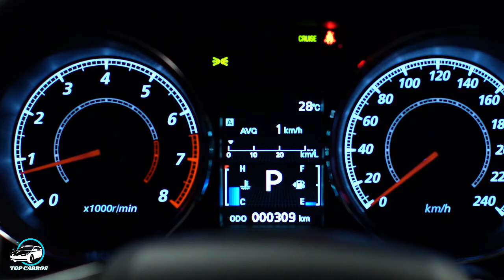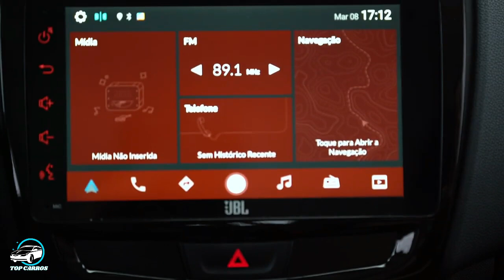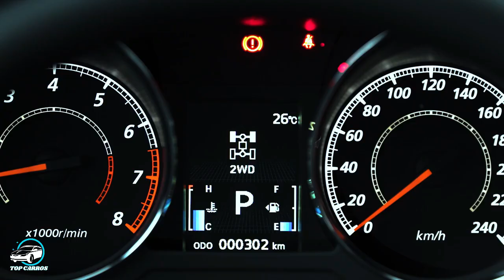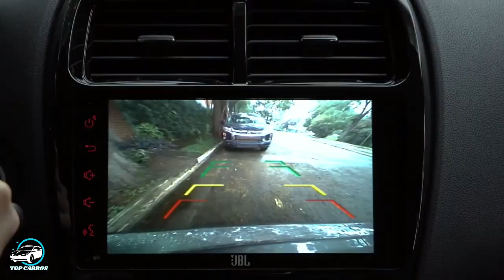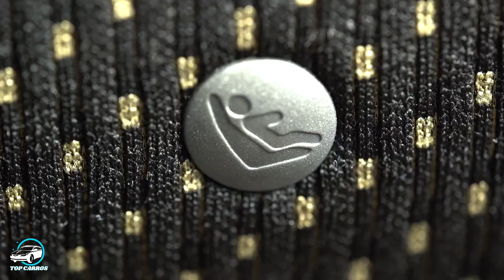NOVO MITSUBISHI OUTLANDER SPORT 2021 CHEGA AO BRASIL COMO UM ASX MAIS SOFISTICADO | TOP CARROS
NOVO MITSUBISHI OUTLANDER SPORT 2021 CHEGA AO BRASIL COMO UM ASX MAIS SOFISTICADO: A Mitsubishi Motors acaba de apresentar seu mais novo veículo: o Outlander Sport, um utilitário esportivo premium que se une ao já consagrado ASX como mais uma opção da marca japonesa dentro do segmento de SUVs compactos.
Disponível nas versões GLS, HPE 2WD e HPE AWD, o Outlander Sport traz um design extremamente moderno e imponente, que transmite toda a valentia e esportividade de um legítimo Mitsubishi Motors. O modelo já está disponível na rede de concessionários da marca em todo o Brasil com preço inicial de R$ 119.990.

ASSISTA TAMBÉM:
NOVO Volkswagen Tiguan 2021 (facelift): tem frente de Golf e versão ESPORTIVA de 320 CV